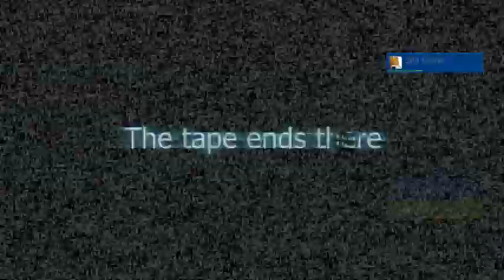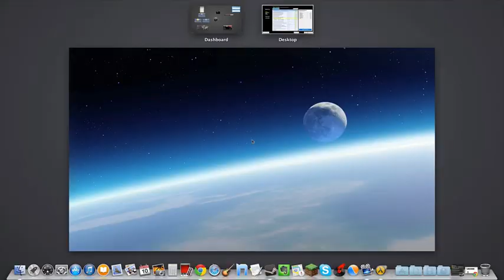"Oh FUCK!!!" - Garry's Mod *Stop it Slender* - Gameplay Part 1 w/ShadowDragon